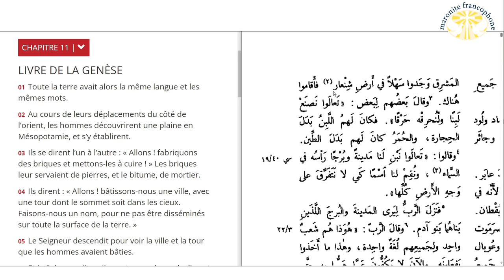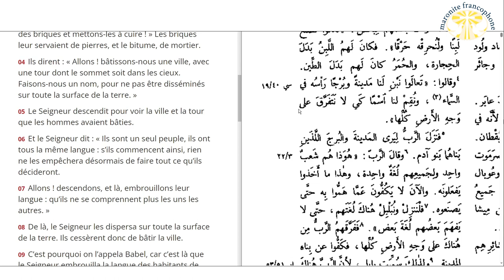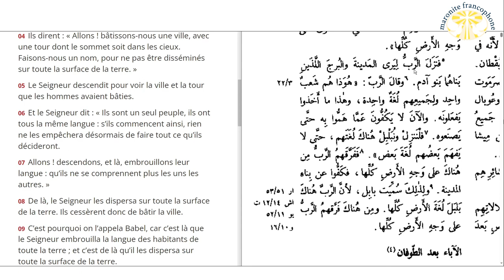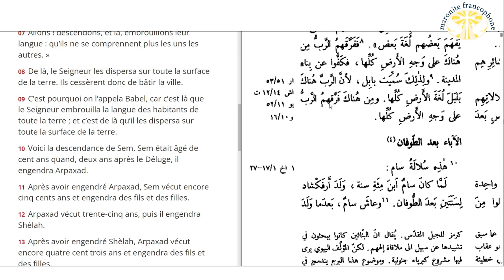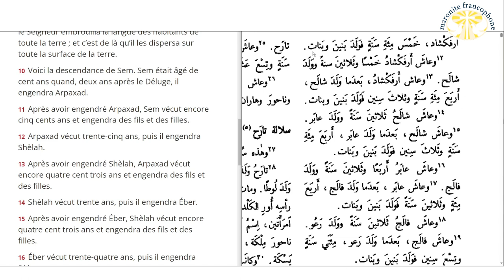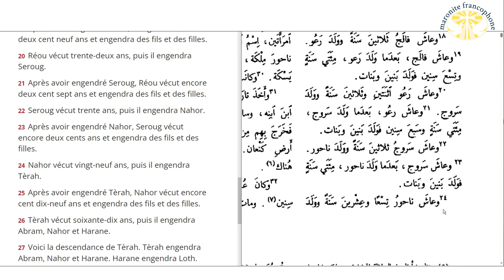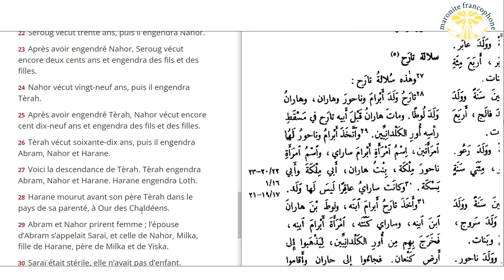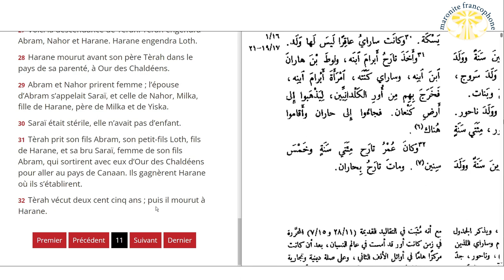lecture du livre de la Genèse au chapitre 11 en français et en arabe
01 Toute la terre avait alors la même langue et les mêmes mots.

02 Au cours de leurs déplacements du côté de l’orient, les hommes découvrirent une plaine en Mésopotamie, et s’y établirent.

03 Ils se dirent l’un à l’autre : « Allons ! fabriquons des briques et mettons-les à cuire ! » Les briques leur servaient de pierres, et le bitume, de mortier.

04 Ils dirent : « Allons ! bâtissons-nous une ville, avec une tour dont le sommet soit dans les cieux. Faisons-nous un nom, pour ne pas être disséminés sur toute la surface de la terre. »

05 Le Seigneur descendit pour voir la ville et la tour que les hommes avaient bâties.

06 Et le Seigneur dit : « Ils sont un seul peuple, ils ont tous la même langue : s’ils commencent ainsi, rien ne les empêchera désormais de faire tout ce qu’ils décideront.

07 Allons ! descendons, et là, embrouillons leur langue : qu’ils ne se comprennent plus les uns les autres. »

08 De là, le Seigneur les dispersa sur toute la surface de la terre. Ils cessèrent donc de bâtir la ville.

09 C’est pourquoi on l’appela Babel, car c’est là que le Seigneur embrouilla la langue des habitants de toute la terre ; et c’est de là qu’il les dispersa sur toute la surface de la terre.

10 Voici la descendance de Sem. Sem était âgé de cent ans quand, deux ans après le Déluge, il engendra Arpaxad.

11 Après avoir engendré Arpaxad, Sem vécut encore cinq cents ans et engendra des fils et des filles.

12 Arpaxad vécut trente-cinq ans, puis il engendra Shèlah.

13 Après avoir engendré Shèlah, Arpaxad vécut encore quatre cent trois ans et engendra des fils et des filles.

14 Shèlah vécut trente ans, puis il engendra Éber.

15 Après avoir engendré Éber, Shèlah vécut encore quatre cent trois ans et engendra des fils et des filles.

16 Éber vécut trente-quatre ans, puis il engendra Pèleg.

17 Après avoir engendré Pèleg, Éber vécut encore quatre cent trente ans et engendra des fils et des filles.

18 Pèleg vécut trente ans, puis il engendra Réou.

19 Après avoir engendré Réou, Pèleg vécut encore deux cent neuf ans et engendra des fils et des filles.

20 Réou vécut trente-deux ans, puis il engendra Seroug.

21 Après avoir engendré Seroug, Réou vécut encore deux cent sept ans et engendra des fils et des filles.

22 Seroug vécut trente ans, puis il engendra Nahor.

23 Après avoir engendré Nahor, Seroug vécut encore deux cents ans et engendra des fils et des filles.

24 Nahor vécut vingt-neuf ans, puis il engendra Tèrah.

25 Après avoir engendré Tèrah, Nahor vécut encore cent dix-neuf ans et engendra des fils et des filles.

26 Tèrah vécut soixante-dix ans, puis il engendra Abram, Nahor et Harane.

27 Voici la descendance de Tèrah. Tèrah engendra Abram, Nahor et Harane. Harane engendra Loth.

28 Harane mourut avant son père Tèrah dans le pays de sa parenté, à Our des Chaldéens.

29 Abram et Nahor prirent femme ; l’épouse d’Abram s’appelait Saraï, et celle de Nahor, Milka, fille de Harane, père de Milka et de Yiska.

30 Saraï était stérile, elle n’avait pas d’enfant.

31 Tèrah prit son fils Abram, son petit-fils Loth, fils de Harane, et sa bru Saraï, femme de son fils Abram, qui sortirent avec eux d’Our des Chaldéens pour aller au pays de Canaan. Ils gagnèrent Harane où ils s’établirent.

32 Tèrah vécut deux cent cinq ans ; puis il mourut à Harane.